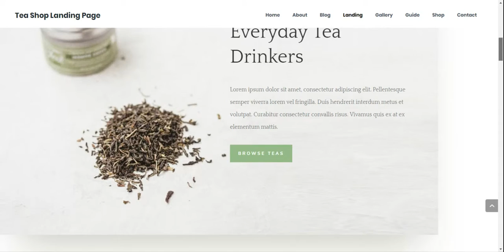Tea Shop Website Theme